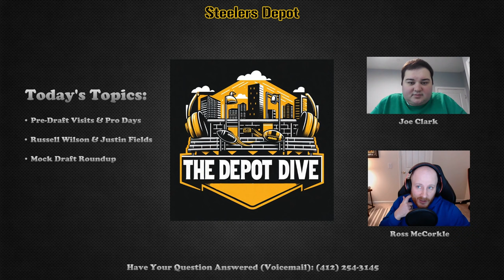The Depot Dive - Episode 1 - April 4, 2024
A new weekly segment here on Steelers Depot, Joe Clark and I will be hosting a video podcast every Thursday where we deep dive into some of the week's biggest steelers topics.

This week we discussed recent pre-draft visitors and some of the news from the end of the pro day circuit including WVU C Zach Frazier's performance at the Big 12 pro day. We also discuss LSU Maason Smith coming in for a visit and how he meets a lot of what the Steelers look for in defensive linemen before wrapping up the segment with the latest pre-draft visitor news including Clemson CB Nate Wiggins and WR Luke McCaffrey.

We then move on to Russell Wilson and Justin Fields talk to discuss what the dynamic may be at the quarterback position for the team this season. We discuss the likelihood of Fields starting some games in 2024, the contract situation with no QBs signed past 2024, and whether or not Fields will receive an extension prior to the start of the season.

We wrap things up with discussing a few of the latest mock draft scenarios that are floating around on the internet including Alex Kozora's all-round mock draft from earlier this week.

If you have a question that you want answered on next week's show, call for a chance to have your question answered next episode.

Joe: @jclark1233
Ross: @Ross_McCorkle